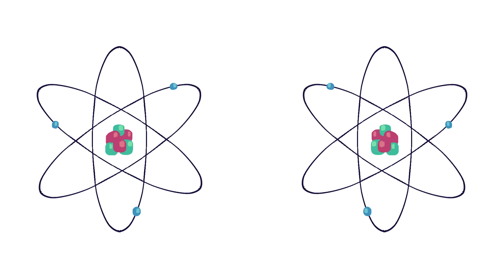Tigerclaw explains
Almost forgot to post this lol sorry this is such a random video I thought it was funny :]

-Other Social Media-
Programs: Krita for art and animation, Sony Vegas Pro 15 for editing and tweening
Tablet: Artisul D16PRO
Feel free to add my videos to edits/compilations! Once you send it to me or let me know it’s on your channel and credit me!

DO NOT Trace my art in any way, not my videos, art or profile picture

My channel is not intended for kids! Most of my videos contain violence and gore, I would not recommend that children watch my videos.